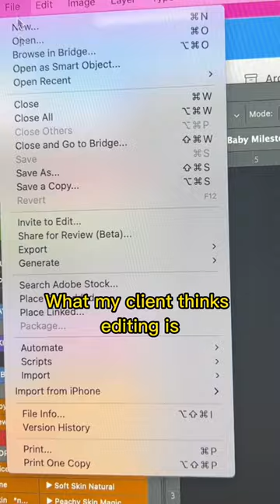Not that I don’t wish to have a magic button to press though